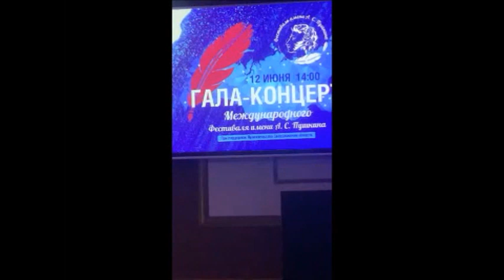ЧТО В ИМЕНИ ТЕБЕ МОЕМ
Неземной любви достоин каждый, кто любит в этой жизни верно, бескорыстно, красиво, нежно.